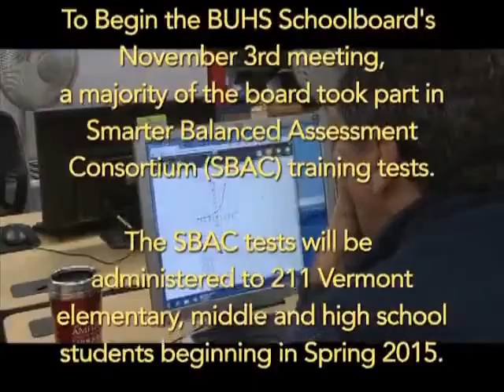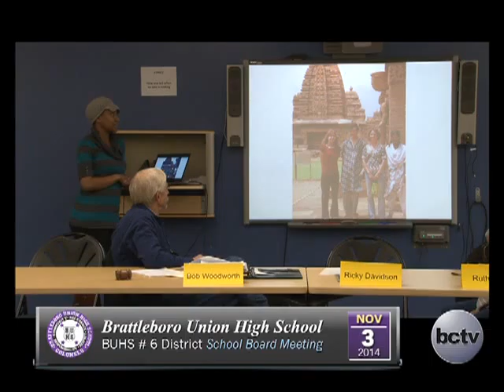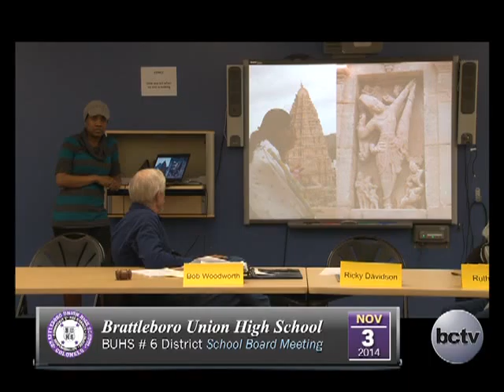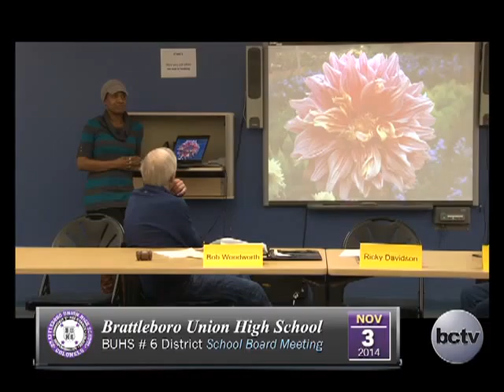Brattleboro Union High School Bd. Mtg 11/3/14